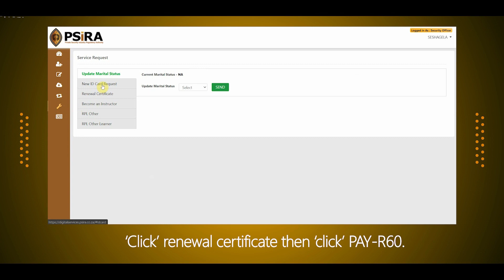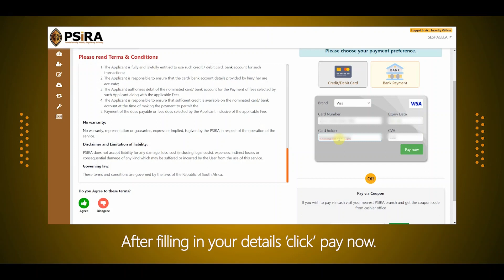SECURITY OFFICER CERTIFICATE RENEWAL STEP BY ISAAC VIDEO